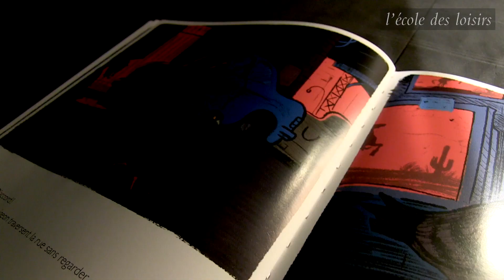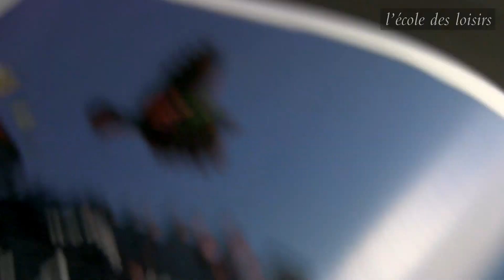Gabriel Gay, à propos de son album Rouge et vert